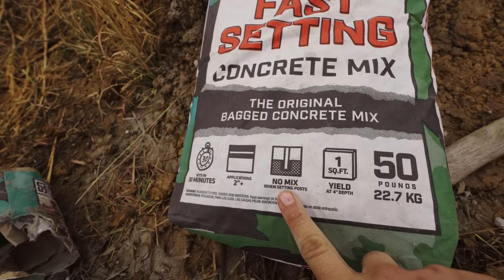ONE MAN Builds POLE BARN In UNDER 20 MINUTES / Start To Finish / Barndominium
If you'd like to buy shirts (short and long sleeve), Hoodies or Hats